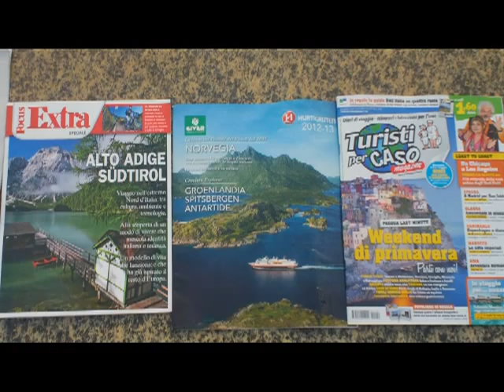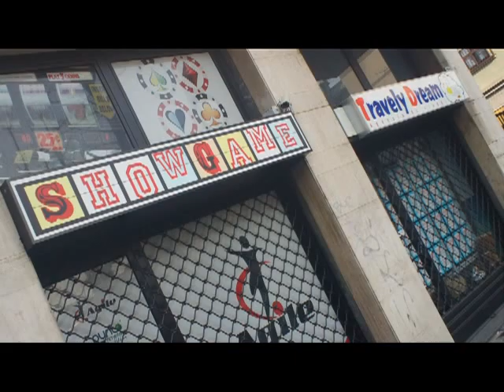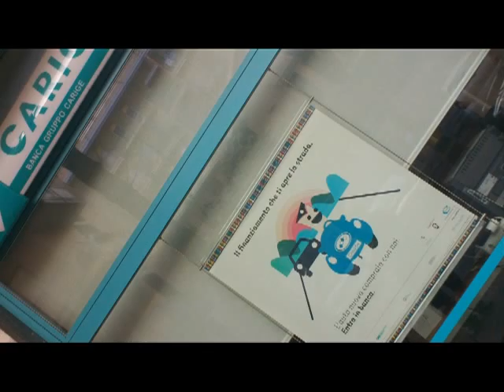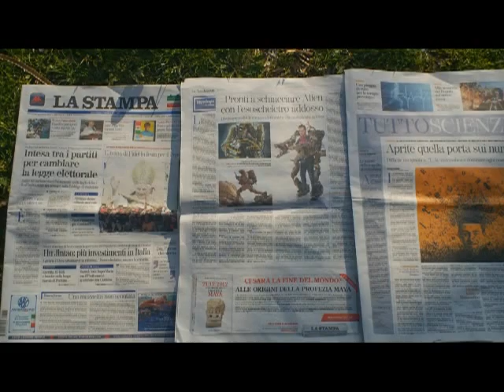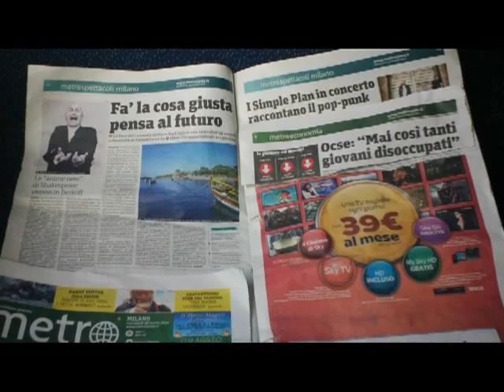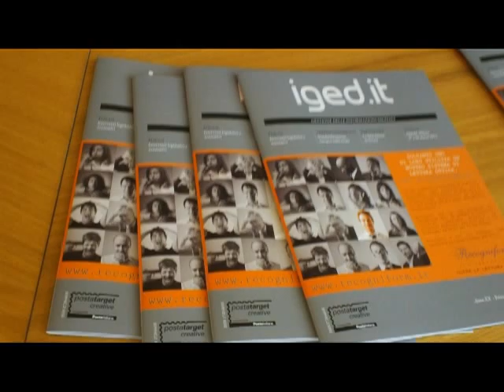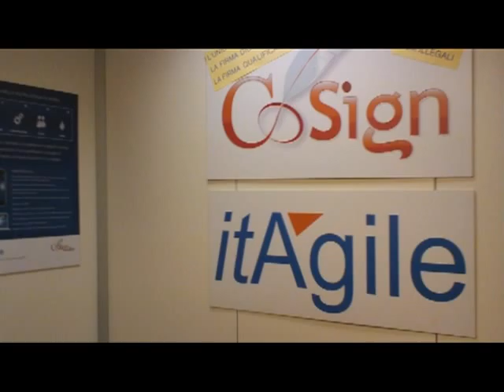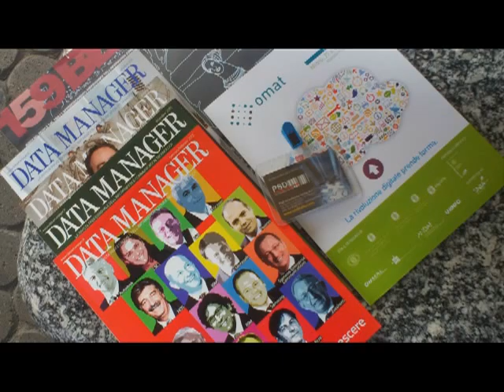upToMILANO - Archistar CentroAffari & MostraAdv.AusiliDidattici&Digitalizzaz.[by sergio Conegliano]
up to MILANO - Archistar Centro Affari & MostraAdv.AusiliDidattici#Digitalizzazione[by Sergio Conegliano]